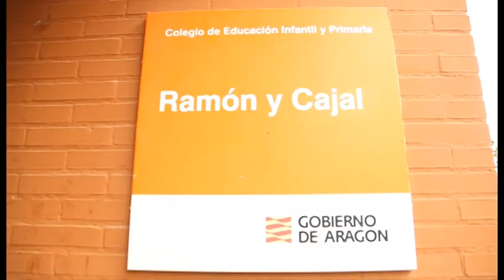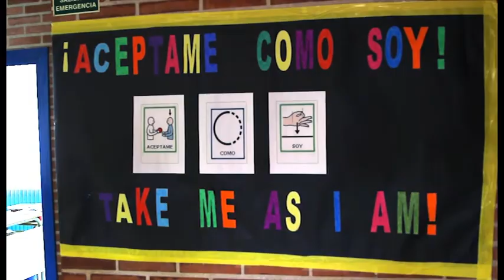CEIP Ramón y Cajal - Cuarte de Huerva